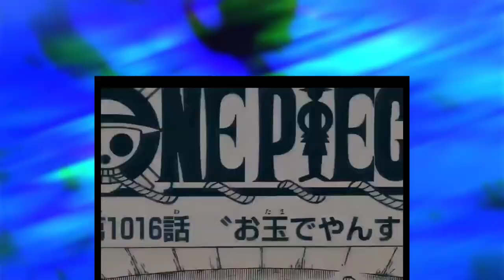The 19 Weapons Around The Empty Throne, Explained | Inoha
Hey, Guys New Video Here...
- In This Video, We are Going to talk about The 19 Weapons Around The Empty Throne in One Piece
TITLE:- The 19 Weapons Around The Empty Throne, Explained | Inoha
•Tags {Please Ignore}
Nefertari D Lily
Nefertari Family
Arabasta
Nefertari D Vivi
Poneglyphs
Empty Throne
19 Swords
Gorosei
The Five Elders
Imu
Imu-sama
The Will of D